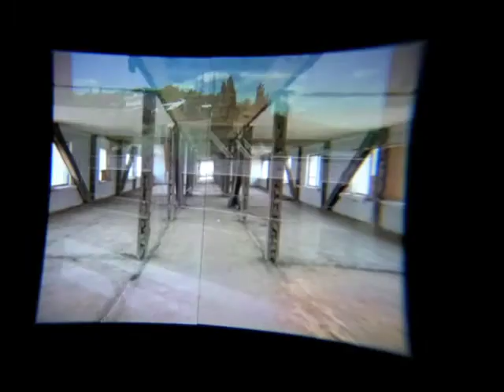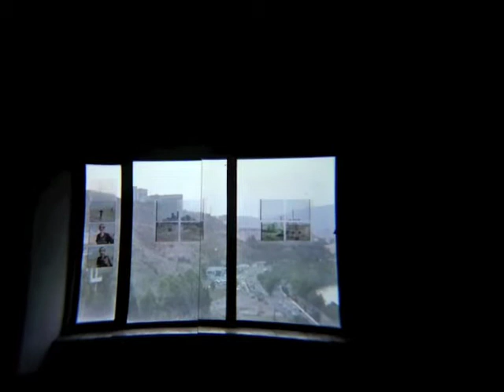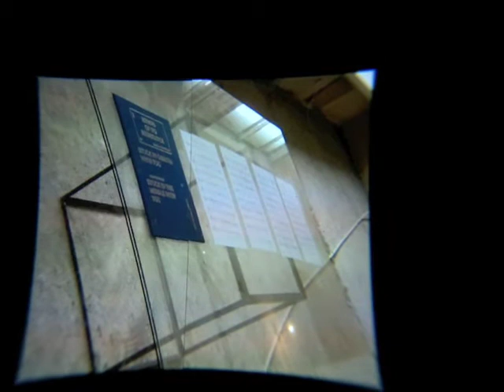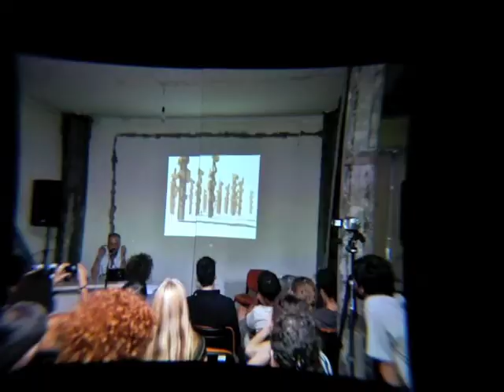Frozen Moments: Architecture Speaks Back.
Frozen Moments: Architecture Speaks Back. Research&Leisure.